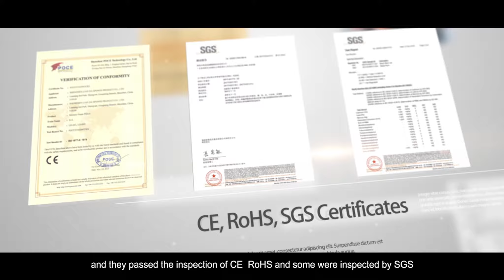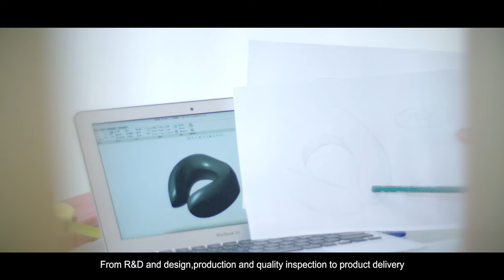The Story of Shenzhen Lian Da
Based on Shenzhen China, Lian Da manufacture memory foam products like pillow, neck pillow, cushion, knee support, lumbar support, armrest and packaging foam products and cleaning sponge. We've been exporting to abroad market for more than ten years. OEM and ODM orders are warmly welcomed.